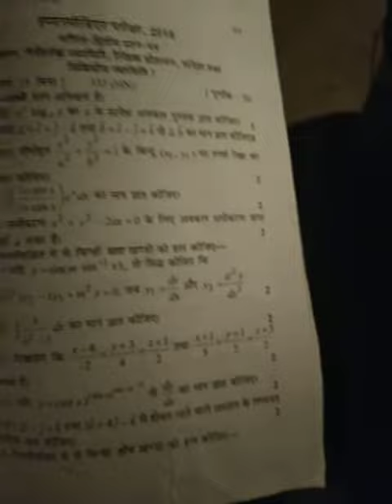Sourav Joshi new vlog and Piyush Joshi comedy video (4)